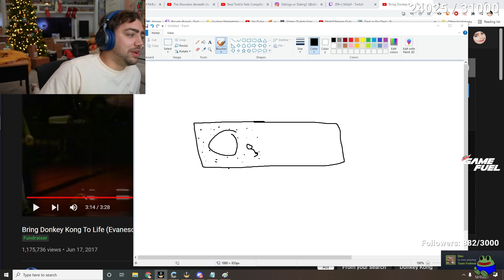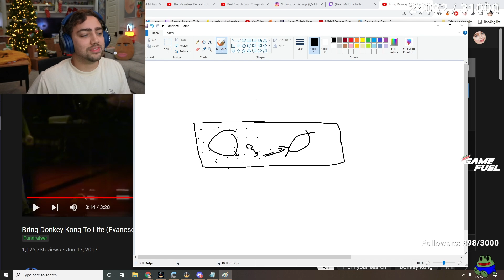Mizkif Hard Rejected in LA